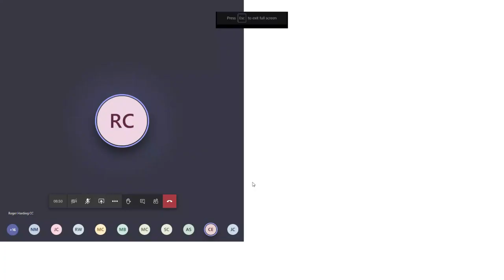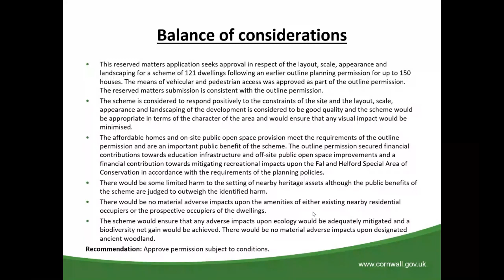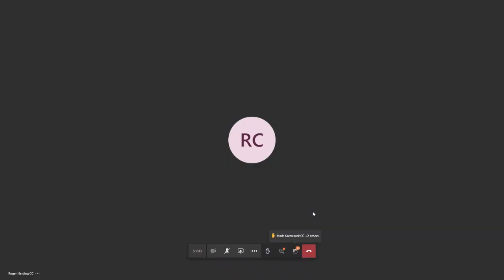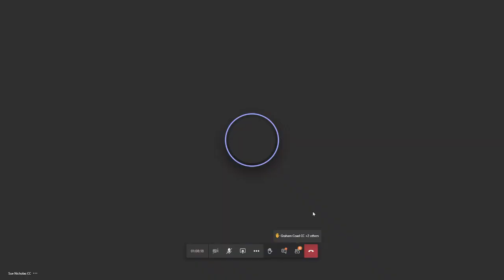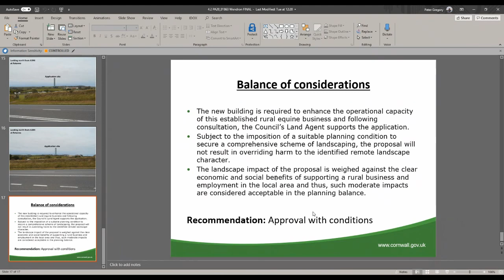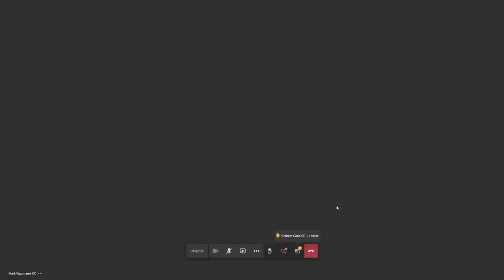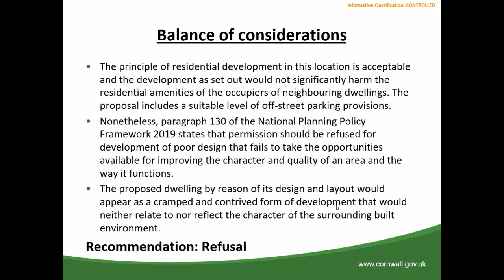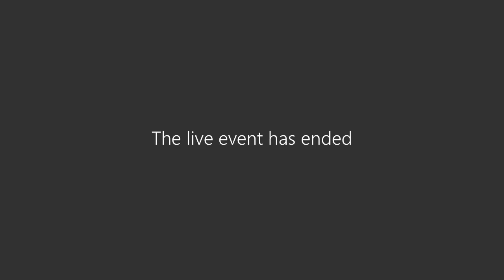Cornwall Council West Sub Area Planning Committee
Recording of Cornwall Council West Sub Planning Committee 21st Sept 2020